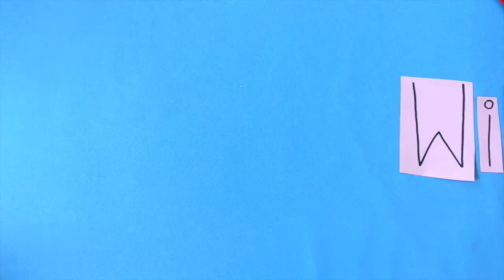Engel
Ein Vorkurs der GSM produzierte diesen kurzen Trickfilm